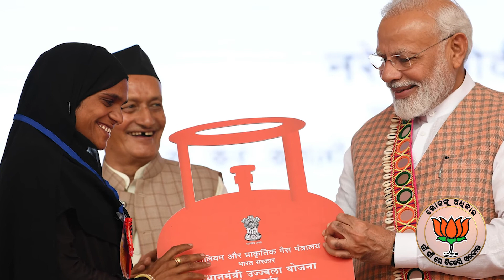Shri Ashrumochan Mohanty || Panchayat Election || Vote4BJP || BJP Odisha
ବିଜେପି ଆସିଲେ ରାଜ୍ୟରୁ ଦୁର୍ନୀତି ହଟିବ,
ସାଢେ ଚାରି କୋଟି ଓଡିଆଙ୍କ ଉନ୍ନତି ହେବ।

ତେଣୁ ଏଥର ଲୋକଙ୍କୁ ଅଧିକାର,
ଗାଁ ଗାଁରେ ବିଜେପି ସରକାର ।